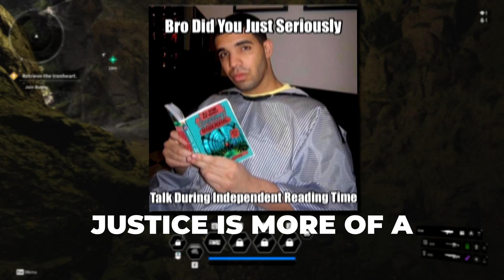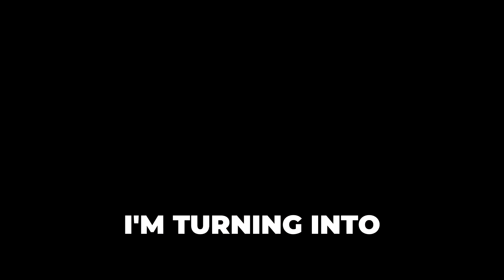Falling In Love With Pixels || The First Descendant